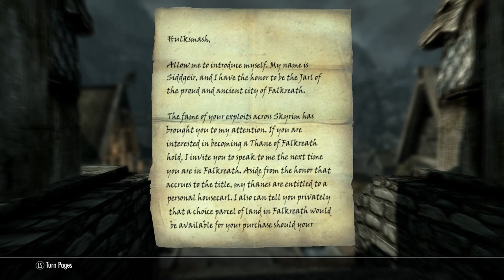Clearly Confused Gaming: Let's Play Wednesday (Skyrim Pt. 6)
This Let's Play Wednesday CCGxJauvil continues his adventures as Hulksmash the Orc. An epic battle is fought and eventually won thanks to glitches and a few more levels are grabbed. A minor mistake cost the commentary for this segment. It will be back next week.